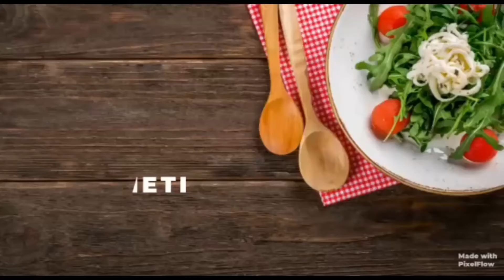Tandoori Butter Naan Without Tandoor || Tawa Garlic Butter Naan Recipe || Madhur Sancheti👨‍🍳✌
Got no Tandoor and still want to make restaurant style naan at home? Then, this is the perfect recipe for you! Follow the instructions carefully, especially, the steps for making the dough to get the prefect, non-stretchy naan at home!